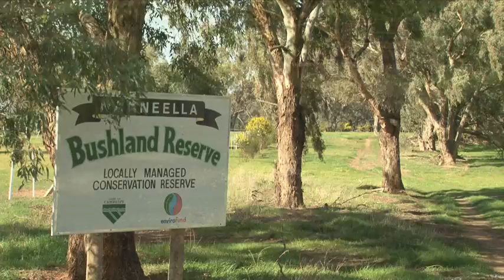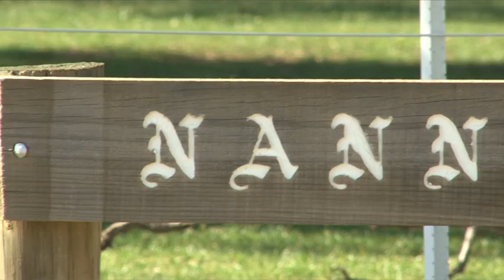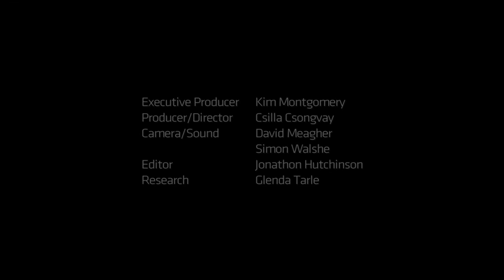The Reserve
Volunteers and paid workers dedicated their time and energy to cleaning up Crown land in the middle of Nanneella.

Created in 2009 as part of the Memory And Place program 'ACMI in the Regions: stories from Campaspe'.